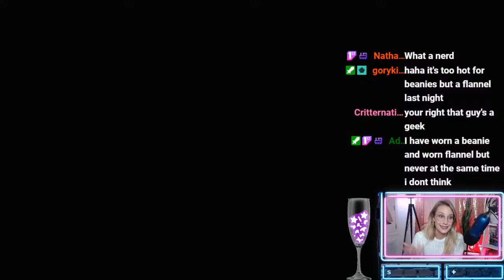Assassin's Creed Valhalla gameplay with Maude Garrett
Our very own @MaudeGarrettVids takes on Assassin's Creed Valhalla.

Assassin's Creed Valhalla is an action role-playing game from the team at Ubisoft Montreal. This is the 12th installment from this series, and it takes players on an adventure of epic proportions. Watch as Maude Garrett navigates Viking life while slowly learning the ways of the assassin.

Geek Bomb is all about unleashing your inner geek, letting your pop culture passions explode, and celebrating what gets your nerd heart racing.